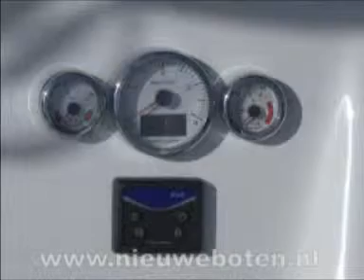Friendship 30 Breeze nieuweboten.nl